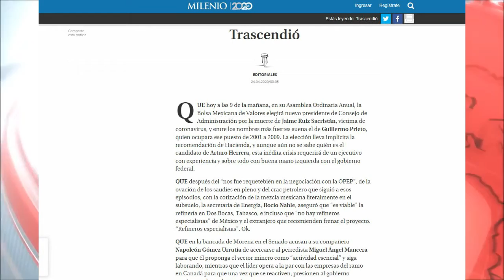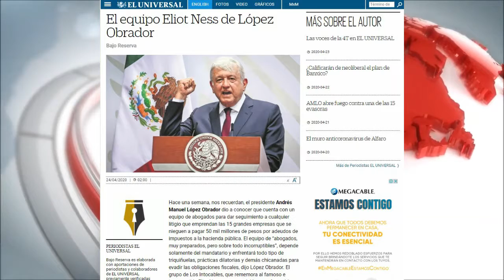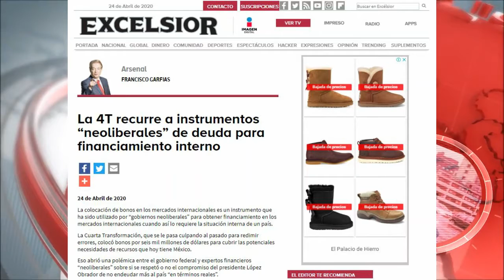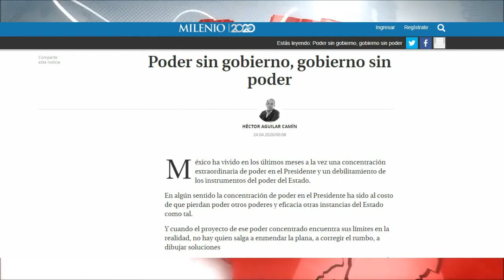Columnas Políticas de México del 24 de Abril del 2020